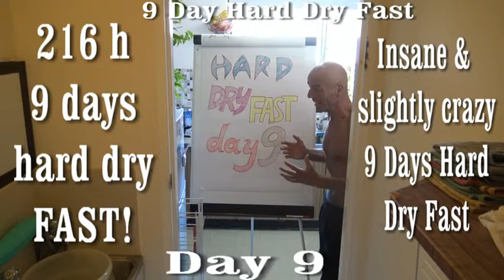9 day hard dry fast - Final Day - Day 9 -Ice Bath Wisdom Minute 22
Ice Ice Baby
The daily Ice Bath Wisdom Minute!
Breathtaking & Cutting Edge Wisdom delivered in just ONE minute segments in an entertaining and easy to understand way :-)!